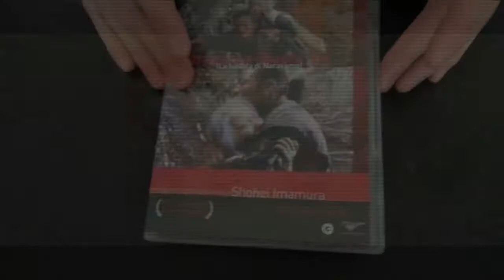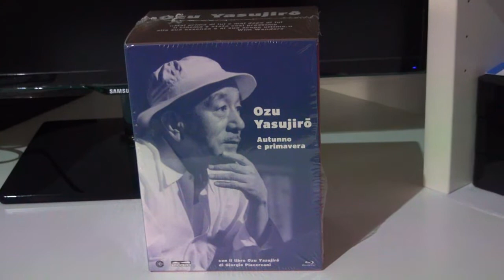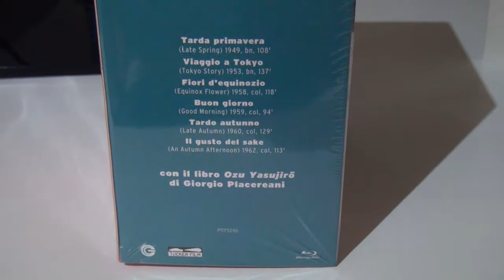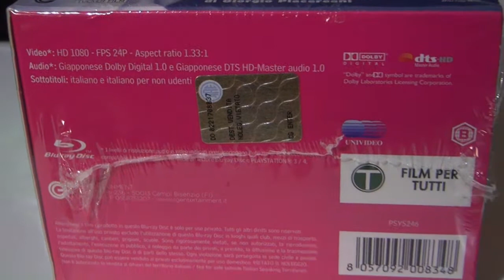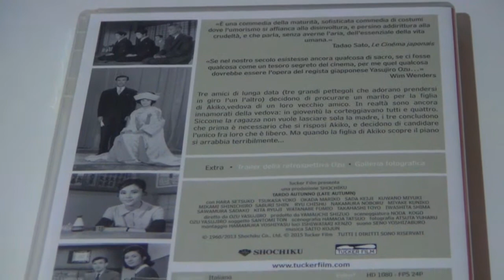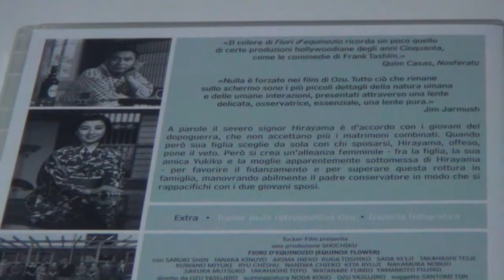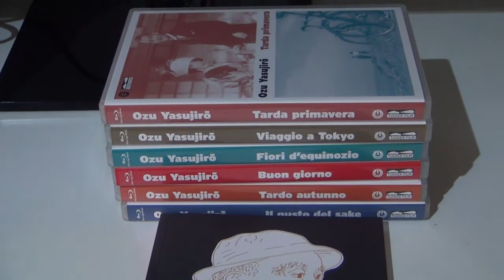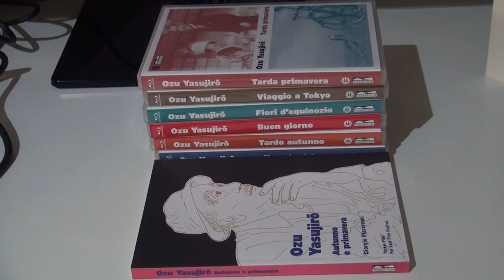Unboxing Box - Ozu Yasujiro - Autunno e Primavera (6 Blu Ray Disc + Libro)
link Amazon

6 FILM in versione restaurata del maestro giapponese in Blu-Ray ed una monografia a lui dedicata.

"Tarda primavera", un padre adotta un particolare stratagemma per convincere la figlia a sposarsi, "Viaggio a Tokyo" , una parabola senza tempo sulle stagioni della vita, "Fiori di equinozio", il suo primo film a colori, "Buon giorno", una deliziosa commedia sullo sciopero del silenzio di due fratellini, "Tardo autunno" tre vecchi amici ricordano la gioventù, "Il gusto del saké" un'elegia del tempo che scorre.

Libro "Ozu Yasujiro" di Giorgio Placereani

Sei capolavori del cinema giapponese di Ozu Yasujiro prodotti da  Tucker Film in collaborazione con Shochiku (che si  occupata del restauro) e Far East Film Festival e la FICE.